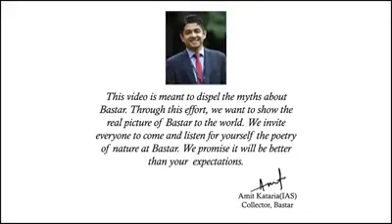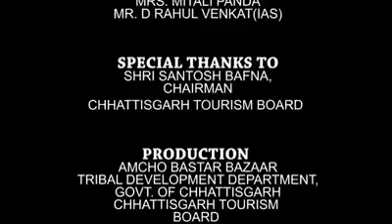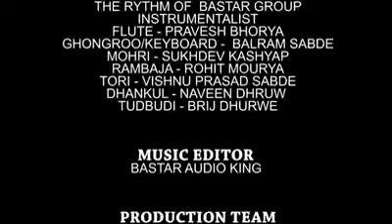NATURE PLACES IN BASTAR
बस्तर फेमस प्लेस. ( BASTAR TOURISM )

top 10 places in bastar, jagdalpur  ( CG )..

বাস্তারে শীর্ষ 10 স্থান (তত্ত্বাবধায়ক)...